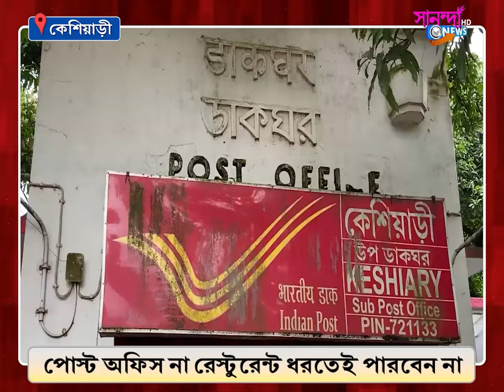অফিসের কাজ শিকেয় তুলে ফেয়ারওয়েল উপলক্ষে ভুরিভোজের আয়োজন পোস্ট অফিসের মধ্যে।